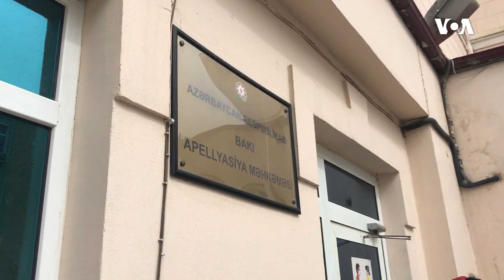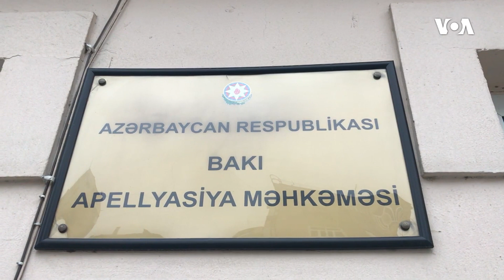Orduya dəstək yürüşünə görə təqsirləndirilən şəxslərin məhkəməsi davam edir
Martın 17-də Ağamalı Qafarovun sədrliyi ilə Bakı Apelyasiya Məhkəməsində Azərbaycan Ordusuna dəstək məqsədi ilə 2020-ci il iyulun 14-də keçirilən aksiya zamanı yaranmış insident faktına əsasən həbs edilən şəxslərin cinayət işi üzrə birinci qrupun məhkəmə prosesi davam edib.